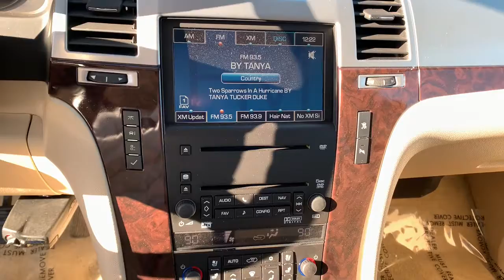2008 Cadillac Escalade EXT Clintonville, Shawano, Waupaca, Green Bay, Appleton, WI I004-1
Black Raven Used 2008 Cadillac Escalade EXT available in Clintonville, Wisconsin at Klein CDJR. Servicing the Shawano, Waupaca, Green Bay, Appleton, WI area.
2008 Cadillac Escalade EXT Base - Stock#: I004-1 - VIN#: 3GYFK62898G200614

Klein CDJR
10 W. 4th St

Black 2008 Cadillac Escalade EXT AWD 4D Sport Utility Vortec 6.2L V8 SFI 12/18 City/Highway MPGbrbrbrBuy from the highest rated dealership in Northeast Wisconsin. Google rating of 4.5!!! Our non-commissioned sales staff members are paid to find you the right vehicle at the right price.